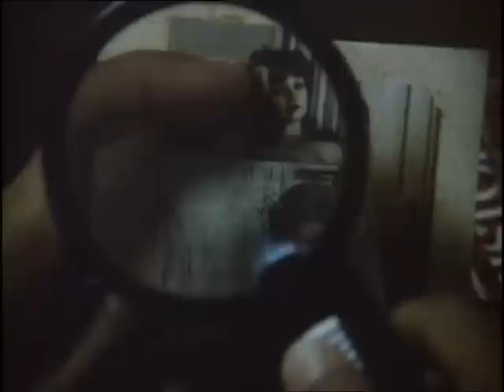Tödliche Umarmung / OT: Last Embrace (englischer Trailer)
Regisseur Jonathan Demme bleibt unvergessen durch Das Schweigen der Lämmer. Doch bereits zuvor verstand sich der bekennende Hitchcock-Fan auf packendes Spannungskino. Mit dem klassisch anmutenden und durchaus "Hitchcock-ähnlichen" Thriller Tödliche Umarmung ist ihm eine gelungene Hommage an den Altmeister des Thrillers gelungen.

Von Jonathan Demme. Mit Roy Scheider, Janet Margolin, Christopher Walken, Sam Levene, Charles Napier und John Glover.